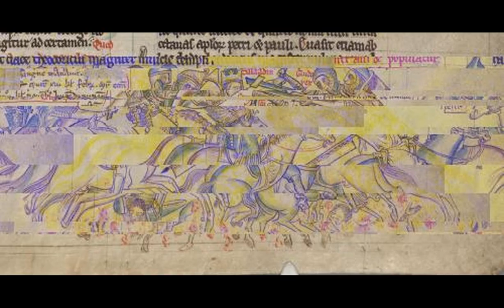Second Battle of St. Albans